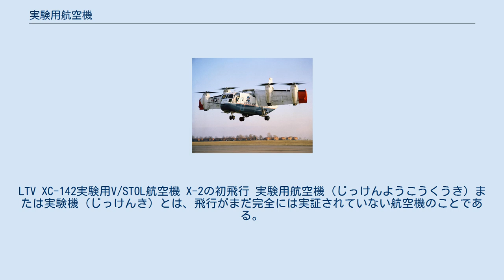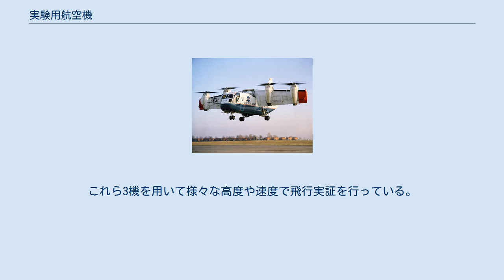実験用航空機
LTV XC-142実験用V/STOL航空機 X-2の初飛行 実験用航空機（じっけんようこうくうき）または実験機（じっけんき）とは、飛行がまだ完全には実証されていない航空機のことである。
多くの場合、これは新しい航空宇宙技術がその航空機でテストされていることを意味しているが、このラベルはより幅広いものである。
 「実験用航空機」という用語は、通常、実験区分の耐空証明を持って飛行する航空機を指すために使用される。
アメリカでは、これにはほとんどのホームビルド機も含まれるが、それらの多くは従来の設計に基づいており、運用上の一定の制限があるため、名目上は実験用航空機に分類されている。
対照的に「研究用航空機」または「テストベッド」（飛行試験機）という用語は、一般的には調査船のように、気象研究や地球物理調査などの科学的研究を行うために改造された航空機を指す。
 JAXAのMuPAL-α 宇宙航空研究開発機構（JAXA）ではドルニエ 228-200を改造した「MuPAL-α」（JA8858）、セスナ680 サイテーションを改造した「飛翔」（JA68CE）、BK117を改造したヘリコプター（JA21RH）の合計3機を保有している。
これら3機を用いて様々な高度や速度で飛行実証を行っている。